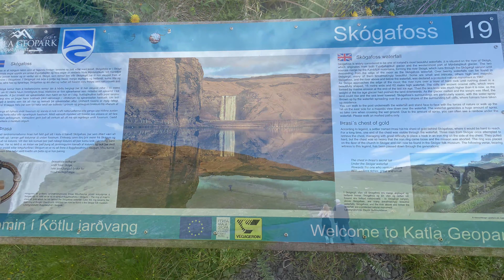Long stairway to Skogafoss